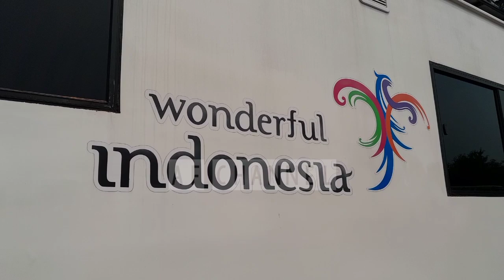Motorhome Truk modifikasi Seperti Rumah Berjalan.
Assalamualaikum wr wb. Jumpa lagi di Af channel membahas seputar dunia otomotif truk dan bis . Terimakasih sudah berkunjung dan menonton video ini.
kali ini saya akan Review TRUCK Modifikasi Seperti Rumah Berjalan.

Tonton terus videonya sampai selesai . Dan Jangan lupa like share dan subscribe channel ini untuk mengetahui informasi otomotif seputar truk dan bis, dan mendukung saya dalam membuat karya karya yang lebih baik dan video-video yang bermanfaat. Apabila dari teman-teman ada request , pertanyaan jangan sungkan tulis saja di kolom komentar. semoga informasi yang saya berikan bermanfaat, berguna. saran dan kritik bisa  disampaikan. dengan segala kekurangan yang saya miliki ,saya mohon maaf.